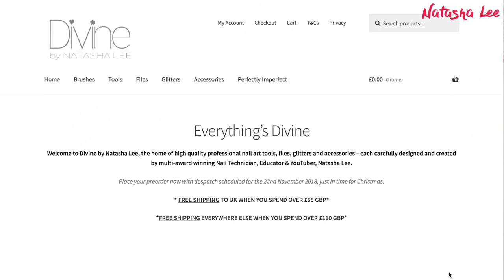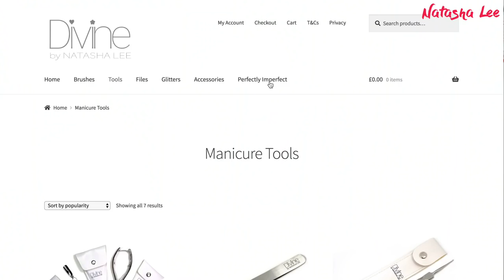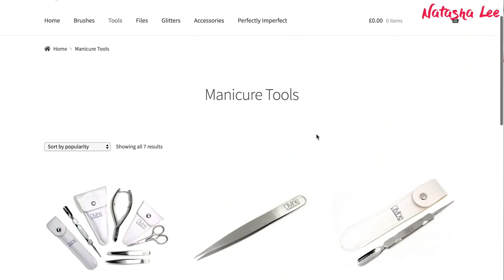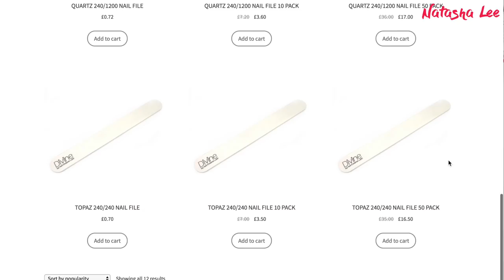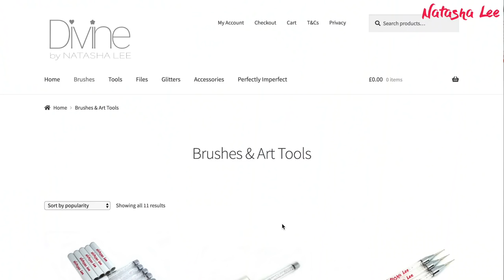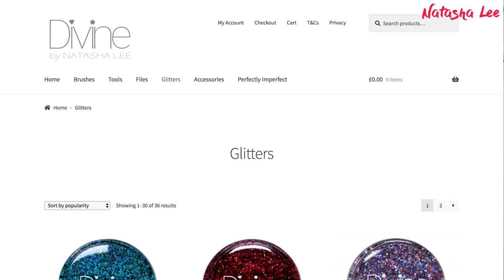IT'S TIME I TOLD YOU MY SECRET! Divine by Natasha Lee !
I know I've been a little AWOL this month and I've been saying for ages that I had something big that I wanted to share but had to wait, well this is it!! I've been working this year on my own brand of nail art tools, accessories and glitters called "Divine by Natasha Lee" !!  I'm so excited to share this with you all as I've poured my heart and soul (and  last tatters of sanity!) into this to be able to bring you the highest professional quality nail art tools, accessories and glitters, but at really affordable prices.  I want to inspire other to explore their creative side, and I want to make my brand as accessible and affordable as possible for everyone.  Thank you everyone, I'm so excited (and scared!) to finally do something that I've dreamt for years of doing 💅🏻♥️

💜CHECK OUT SOME OF MY FAVOURITE PRODUCTS!!

💅🏻PRODUCTS USED💅🏻

**My Address**:

Natasha Lee
2153 Davenport House
261 Bolton Road
Bury
Greater Manchester
BL8 2NZ
United Kingdom.

FILMED USING:

PANASONIC GH5 with 12-60MM LENS 🇺🇸
RODE VIDEOMIC PRO 🇺🇸
VEO TRIPOD 🇺🇸

*VOICEOVER*
LAPEL / LAVALIER MIC 🇬🇧
RODE NT1-A KIT 🇺🇸
RODE BOOM ARM🇺🇸
SONY MDR-V55 (White) 🇺🇸
FOCUSRITE SCARLETT 2i2 🇺🇸

RING LIGHT 🇺🇸
DAYLIGHT SLIMLINE LAMP 🇺🇸
STUDIOPRO 2 LIGHT DESKTOP LIGHTING KIT 🇺🇸
OPTICRON TRIPOD 🇺🇸 🇬🇧
TABLETOP TRIPOD 🇺🇸🇬🇧

EDITED ON iMAC WITH FCPX 🇺🇸

Intro/Outtro Music - Personally licensed for use